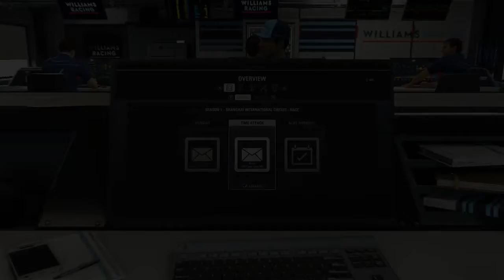VŠECH 20 V CÍLI